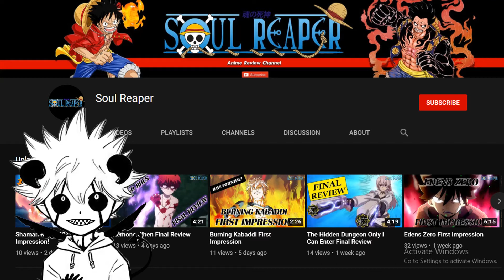Don't Toy With Me, Miss Nagatoro - First Impression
"When an introverted male student meets a girl called Nagatoro, his life is turned upside down. She first quietly observes his reaction to verbal abuse from some other high-school girls that are not well-meaning, realizes that oddly enough in his case it may be exactly what he needs, and so begins a sequence of her teasing him. It soon becomes increasingly obvious (to the reader, not to him) that her teasing is actually sardonic, well-intentioned, and flirtatious, but he eventually starts to catch on..."
Genre-Romantic comedy
Manga-
Written by-Nanashi
Published by-Kodansha
English publisher-
NA
Vertical
Imprint-Shonen Magazine Comics
Magazine-Pixiv
Magazine Pocket
Demographic-Shōnen
Original run-November 1, 2017 – present
Directed by-Hirokazu Hanai
Written by-Taku Kishimoto
Studio-Telecom Animation Film
Licensed by-Crunchyroll
SEA
Medialink
Original network-Tokyo MX, BS11, MBS, AT-X
Original run -April 11, 2021 – present